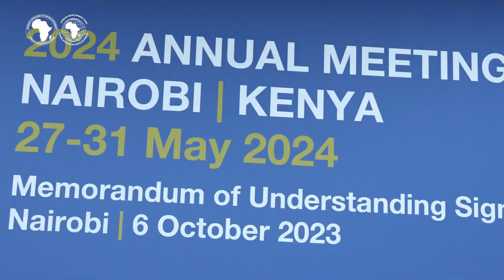AM 2024: Kenyan Cabinet Secretary and AfDB’s S-G launch official event preparations with MoU signing